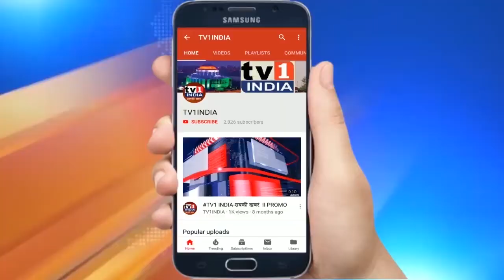Breaking News- BJP नेता गणेश नाईक को एक और बड़ा झटका । नगरसेविका दिव्या गायकवाड़ ने छोड़ी बीजेपी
नवी मुंबई मनपा चुनाव से पहले ही बीजेपी और गणेश नाईक को जोर का एक और झटका मिला है. गणेश नाईक के चहेते नगरसेववकों में से एक दिव्या गायकवाड़ और पूर्व नगरसेवक वैभव गायकवाड़ ने बीजेपी छोड़कर एनसीपी का दामन थाम लिया है. मंगलवार को उन्होंने शरद पवार से मुलाकात कर राष्ट्रवादी में प्रवेश कर लिया...